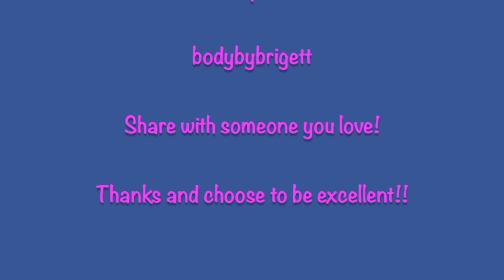Cardio HIIT Workout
Do each exercise for 45 secs and rest 15 secs. X 3 rounds.

 1. Squat Jacks
 2. TRI-Push ups
 3. Squat Jumps
 4. Cross Punch Sit ups
 5. Side Lunges
 6. Butt Kicks
 7.  Leg Raises
 8. Jumping Lunges
 9. Plank Hold
 10. High Knees